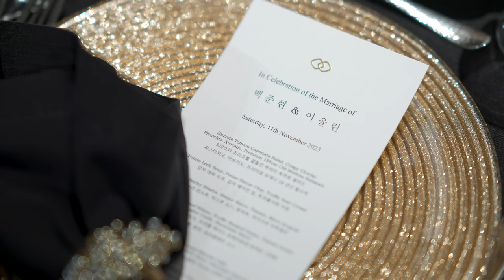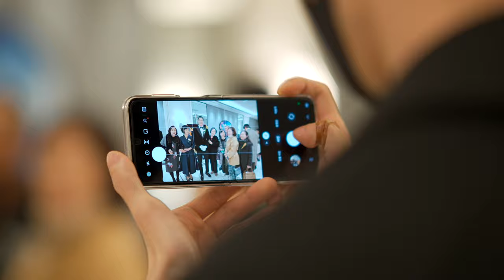소피텔 앰버서더 서울 웨딩필름 l Before ceremony recap l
식전 풀버젼의 요약본입니다 :) 영상 확인하시기 편하게 간략히 줄여 업로드 합니다!